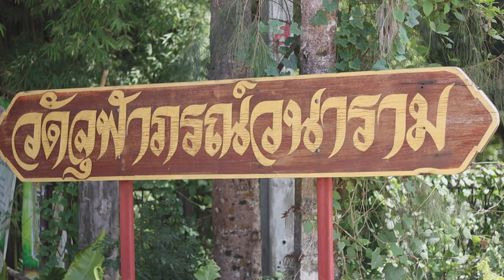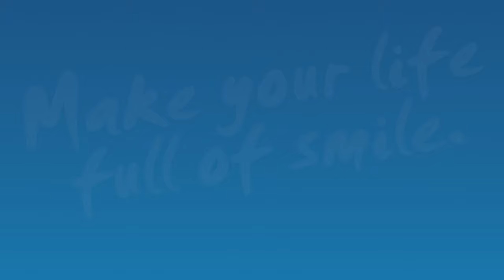ThaiLPGA MUANG THAI INSURANCE THAILAND LPGA MASTERS 2020 : Spot PR Full - Nakhon Nayok Edition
เตรียมพบกับการแข่งขันกอล์ฟอาชีพสตรี “เมืองไทยประกันภัย ไทยแลนด์ แอลพีจีเอ มาสเตอร์ส 2020” (MUANG THAI INSURANCE THAILAND LPGA MASTERS 2020) ระหว่างวันที่ 18-20 พฤศจิกายน 2563 นี้ ณ วอเตอร์มิลล์ กอล์ฟ คลับ  แอนด์ รีสอร์ท จ.นครนายก
ถ่ายทอดสดการแข่งขันในวันพฤหัสบดี ที่ 19 พฤศจิกายน เวลา 14.00 – 17.00 น. และวันศุกร์ ที่ 20 พฤศจิกายน เวลา 12.00 – 16.00 น. ผ่านทางช่องทรูสปอร์ตเอชดี 3 (True Sport HD 3) ในเครือข่ายของทรูวิชั่นส์